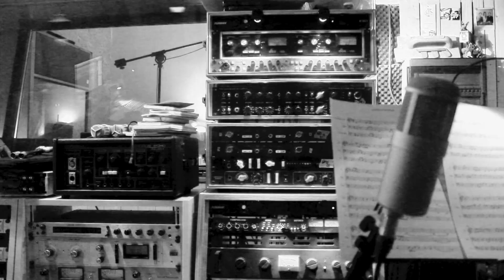De Roofkes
Theatre production 'De Roofkes'

Tuba: Tobe Wouters
Clarinet: Jean-Philippe Poncin
Cello: Lode Vercampt
recorded by: Nicolas Rombouts

video: Laura D'Halleweyn